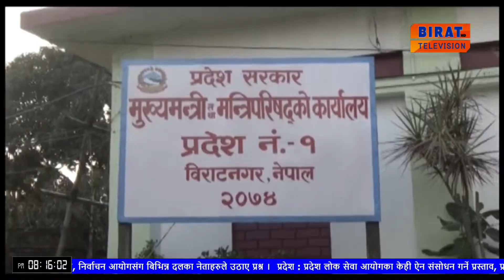प्रदेश नं १ मुख्यमंत्री तथा मंत्री परिषदको शुक्रबार बसेको बैठकले प्रदेश लोक सेवा आयोगका ।